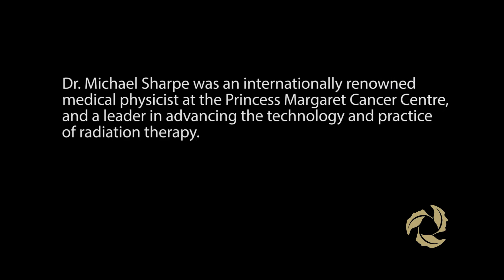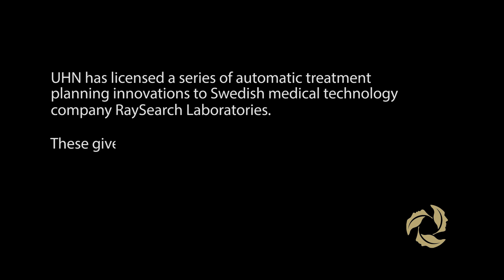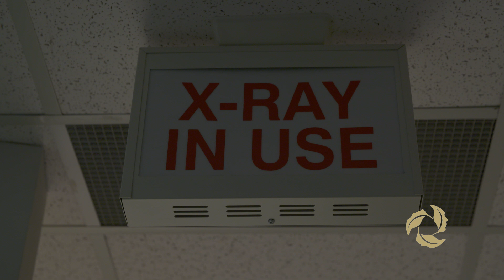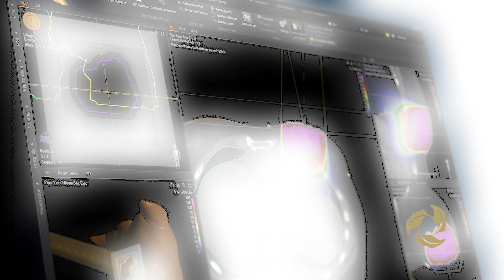RaySearch licenses UHN automation technologies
In this video, UHN outlines the impact of the automatic treatment planning innovations it recently licensed to RaySearch, enabling algorithms from Princess Margaret Cancer Center to be integrated into RayStation.